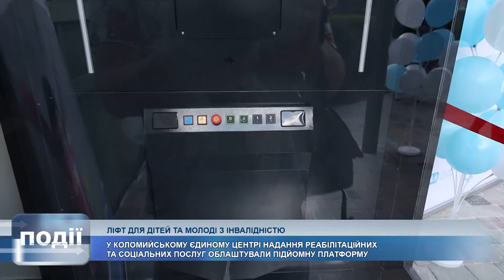Підйомну ліфтову платформу облаштували для дітей з інвалідністю у Коломиї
Ліфт для дітей та молоді з інвалідністю. У Коломийському Єдиному центрі надання реабілітаційних та соціальних послуг облаштували підйомну платформу.  Зробили це завдяки проєкту «Право на сім’ю», який реалізовує Міжнародний благодійний фонд СОС Дитячі Містечка Україна.